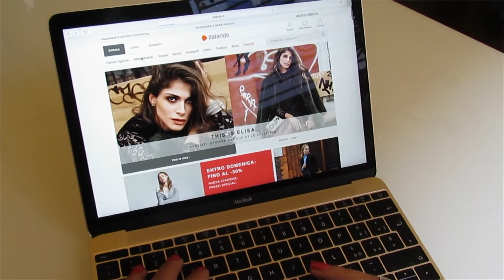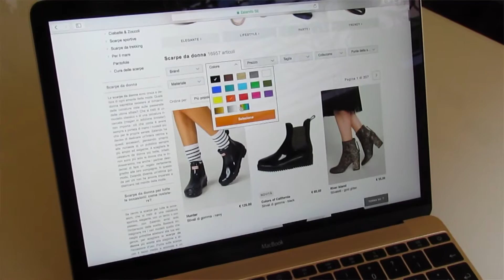TREND SHOPPING ONLINE CON ZALANDO & PINKTROTTERS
La fashion influencer Valentina Melpignano ci è venuta a trovare nel nostro Pinktrotters Loft per svelarci i trend per l'autunno/inverno 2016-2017. Ci ha raccontato della sua esperienza di acquisto online su Zalando. All'interno del video troverete uno sconto speciale del 15% solo per voi!!!
Buona Visione!
Pinktrotters.